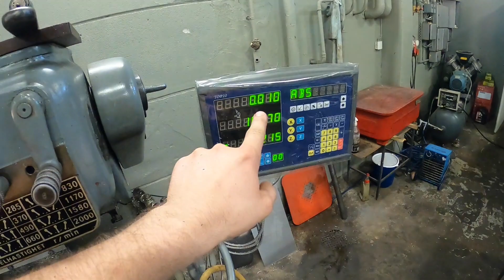Fräser Billet Styrkronor DEL 4 (Machining Triple Clamps PART 4)